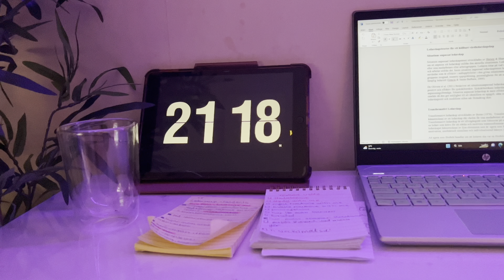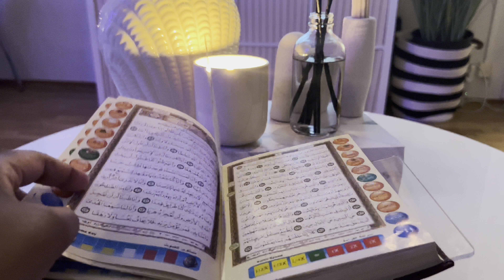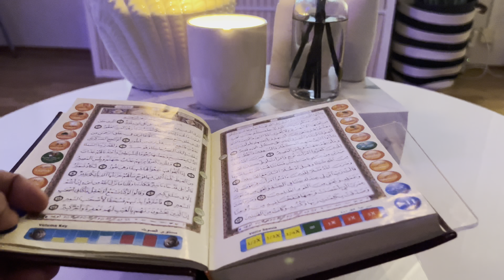MY NIGHT ROUTINE IN NURSING SCHOOL 📚🩺 | Routine Habeenka | Speed Cleaning | Chill & Cozy 🌟